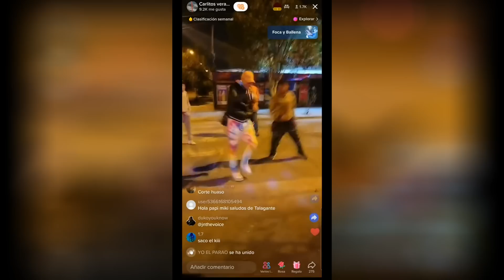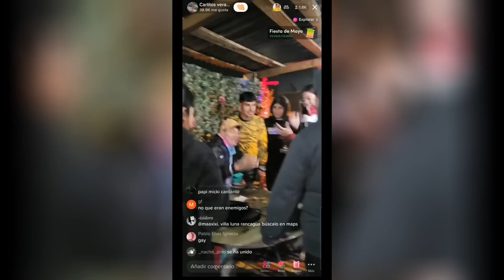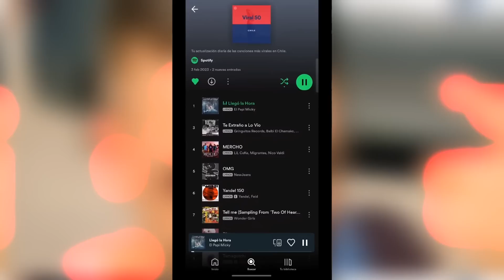El TIKTOKER más CUENTIAO en CANA! I LEÑADOR CAMPEON 👑 y CARLITOS VERA TRAICIONA! I LOCO RENE REVIVE!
Papi micky nunca para de sorprendernos, ahora fue de gira a la cana, a predicar la palabra, llego la hora de ser lavadora... leñador vuelve con todo y logro hacer un equipo poderoso con Diego González, se juntaron los poderosos y papi Micky se pico, un combate increíble entre las leyendas vivientes 🏆

👑SIGUEME AQUI: 👑